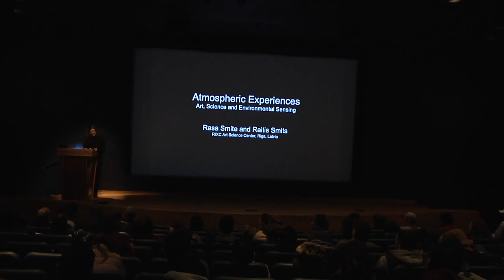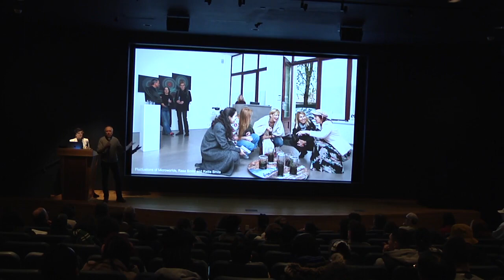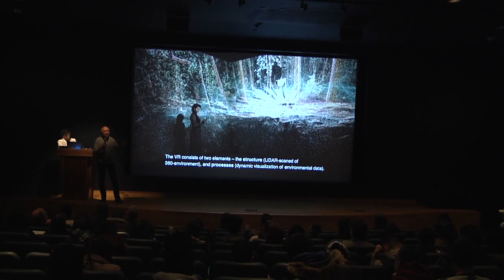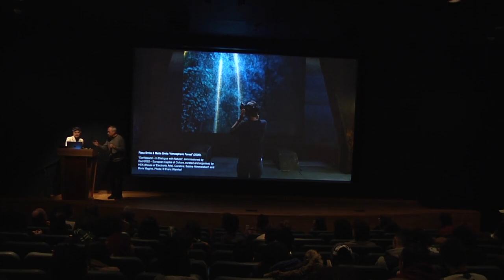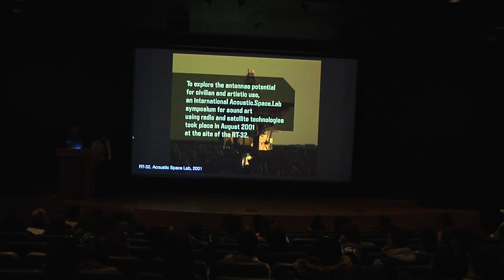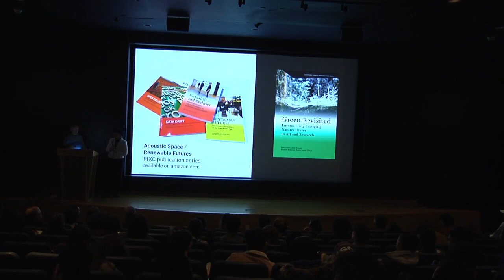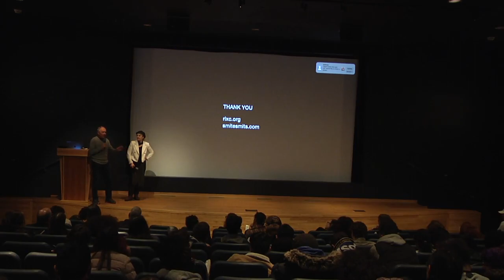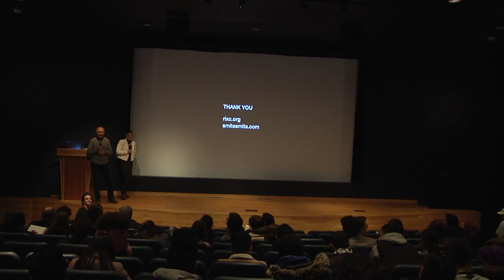Rasa Smite and Raitis Smits, ubART Visiting Artist Speakers, November 20, 2023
The University at Buffalo Department of Art presents an annual Visiting Artist Speaker Series, on Monday nights in the Fall semester.
The 11/20/2023 lecture was done by artist collaborator duo Rasa Smite and Raitis Smits.